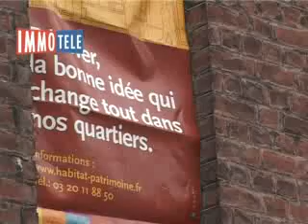Séverine Brodin (Habitat Patrimoine)